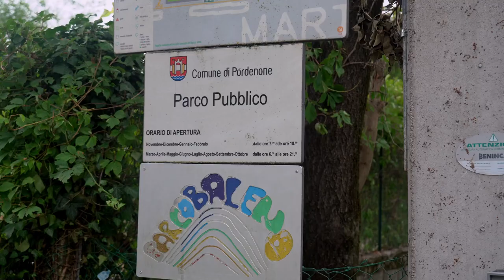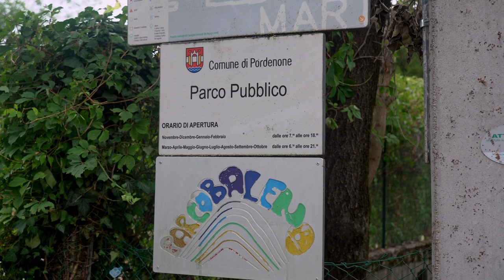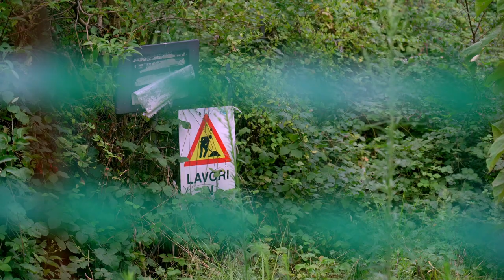Sentiero delle operaie: riprendono i lavori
Il “sentiero delle operaie” è il percorso che le lavoratrici dell’ex cotonificio Amman di viale Martelli percorrevano per raggiungere la fabbrica e ritornare a casa. Un’altra perla che testimonia il passato industriale e manifatturiero di Pordenone, che sarà recuperata e restituita alla città. Il percorso ha inizio accanto al Parco Baleno di Borgomeduna, si immerge nel verde vicino all’argine del fiume Noncello e sbuca nei pressi della chiesa della Santissima e del ponte di Adamo ed Eva. Lungo il percorso verrà anche riqualificato il vecchio lavatoio di via San Giuliano, raggiungibile da una scaletta che scende dall'omonimo vicolo, che rappresenta un altro simbolo del passato della nostra città.